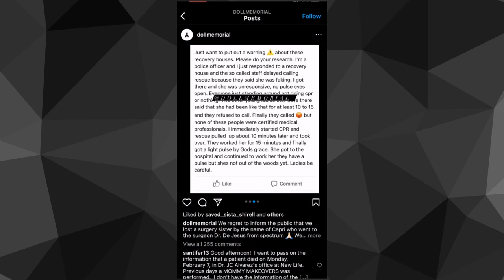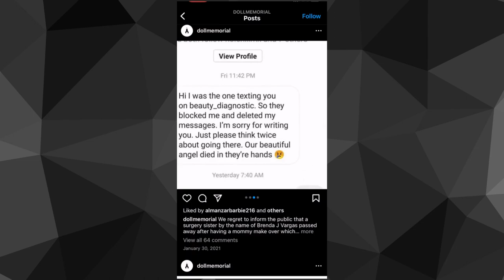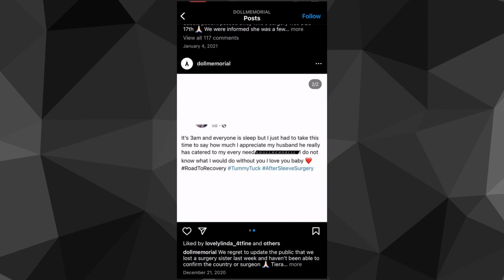OFFICIALLY CANCELING MY MOMMY MAKEOVER ... NOPE!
Plastic surgery has become so glamourized and normalized, many people forget the dangers and how many women don't make it home.